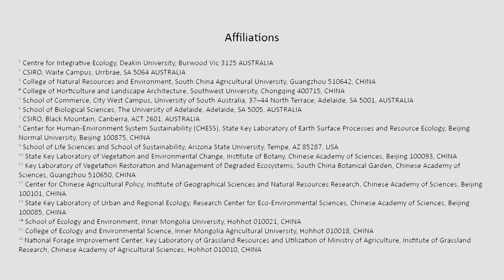China’s response to a national land system sustainability emergency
Brett Bryan, Professor of Global Change, Environment and Society discusses China’s response to a national land system sustainability emergency.